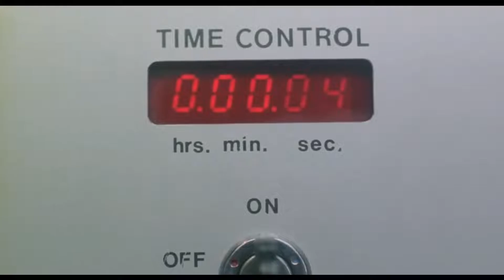Ninja Mission | New Action Movie 2024 Full Length English | Best Action Movies 2024 Full HD